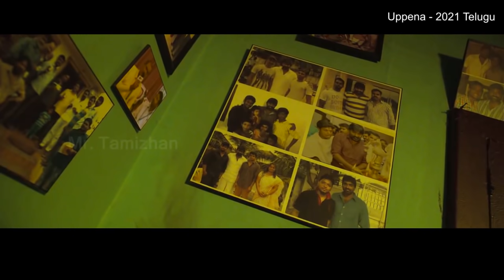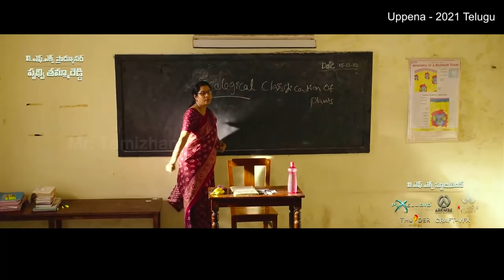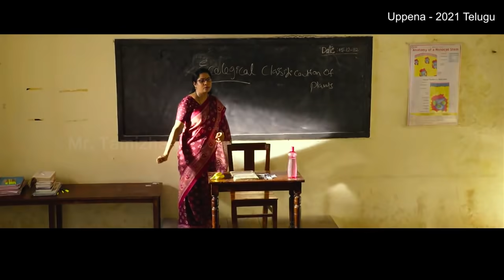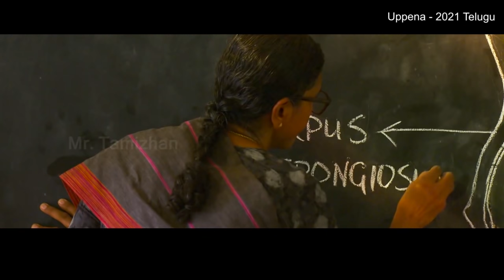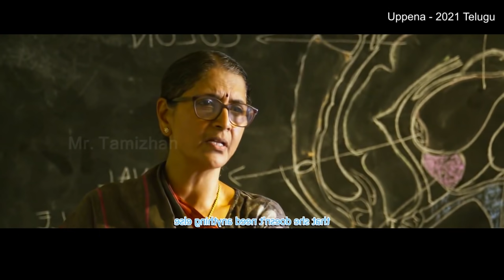காதலுக்காக இழக்க கூடாததை இழக்கும் காதலன்? Tamil Dubbed Reviews & Stories of movies